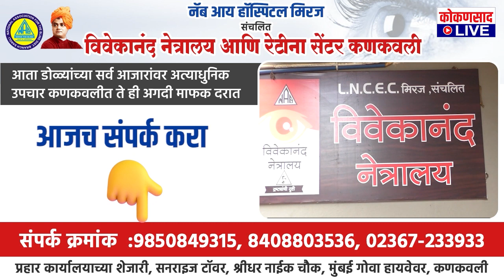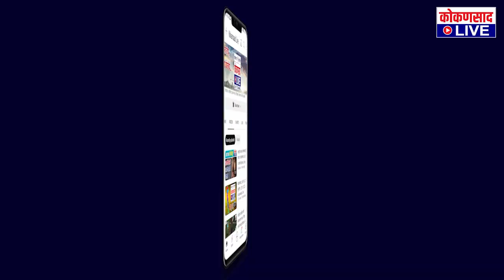रत्नागिरी - सिंधुदुर्ग लोकसभा मतदार संघात भाजपा इतिहास रचणार : प्रभाकर सावंत